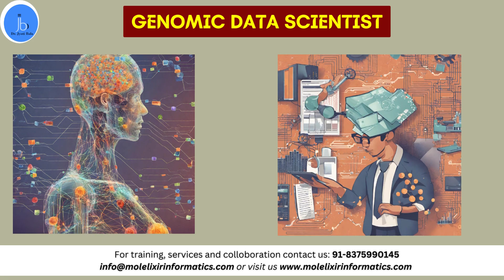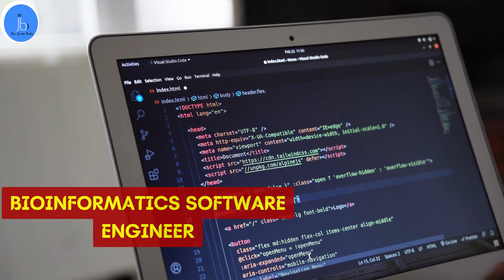Bioinformatics Job| High Salary Career Prospects for Bioinformatics| Bio-IT Jobs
Explore the exciting world of BioIT with these high salary career prospects that offer boundless opportunities at the crossroads of biology, technology, and data science. In this video, I break down the key roles in Bioinformatics and Information Technology, providing insights into their significance and growth potential.

Video Highlight
Bioinformatics
Is bioinformatics highly paid?
High salary prospect of bioinformatics
Is bioinformatics a high paying job?
Is bioinformatics a good career option?
What is the scope of BSc bioinformatics?

Who I am: Dr Jyoti Bala, Founder of Molelixir Informatics (OPC), Pvt , Ltd India, a dedicated scientist, advisor and mentor with 15 yrs research experience (Cancer| Virology | RNA Aptamer and Bioinformatics) from India, USA and Japan.